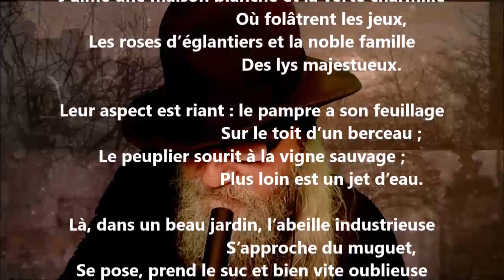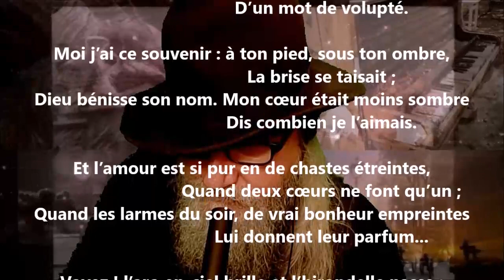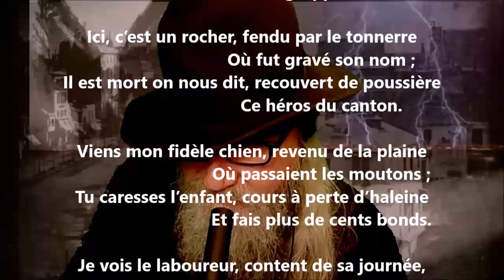Le hameau - Charles Lévesque lu par Yvon Jean